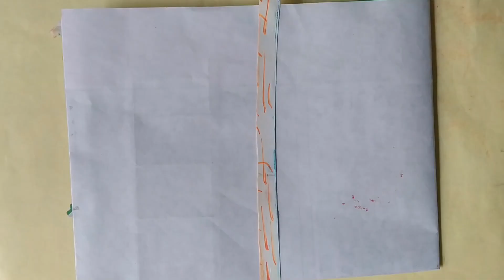Beautiful senary disso chitto drawing Top senary drawing easily step by step